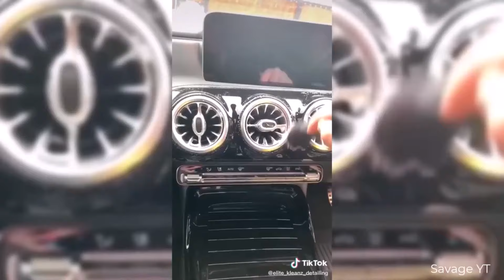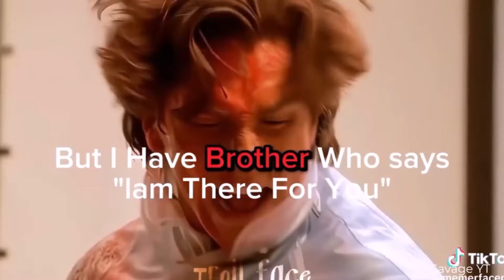The most coldest and savage tiktoks i found | Tiktok compilation | #163